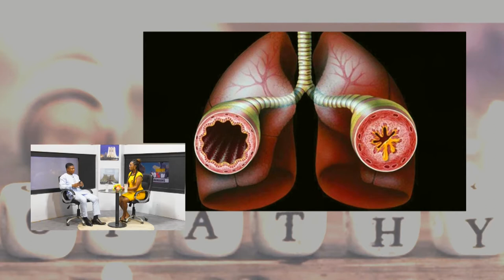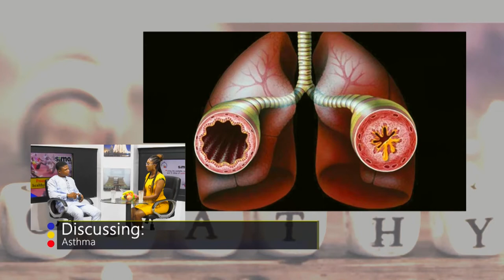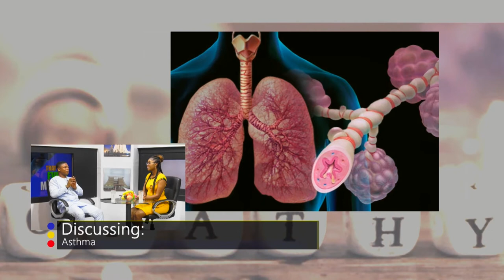SIMA - ASTHMA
Dr. Wiafe Akenten explains the causes of Asthma